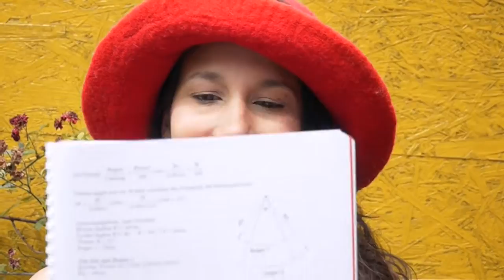Mathematik ist für mich...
Mein Beitrag für den Wettbewerb im Rahmen des mathemooc